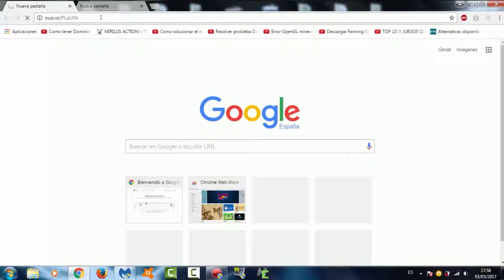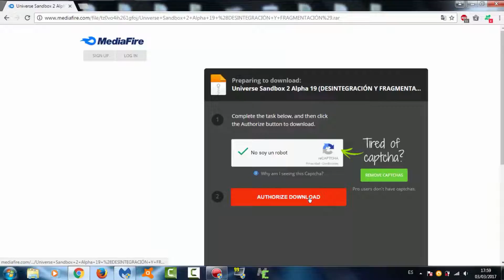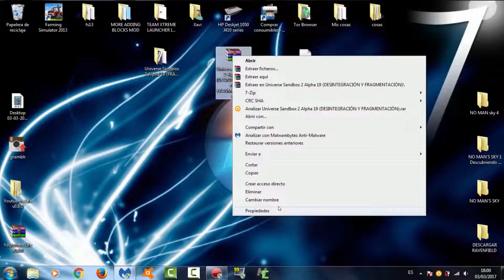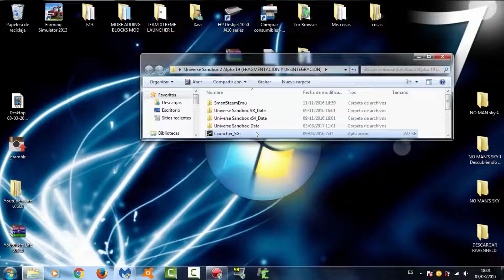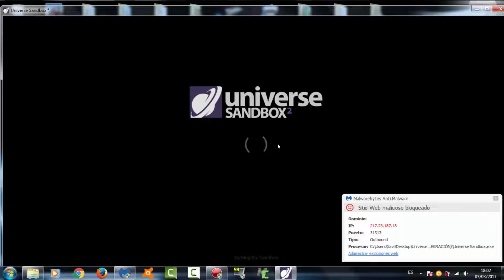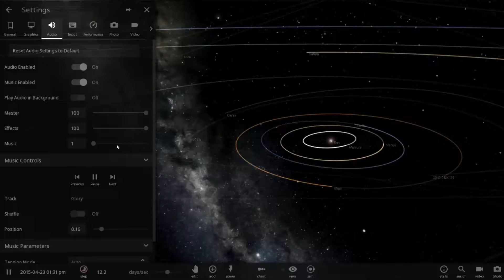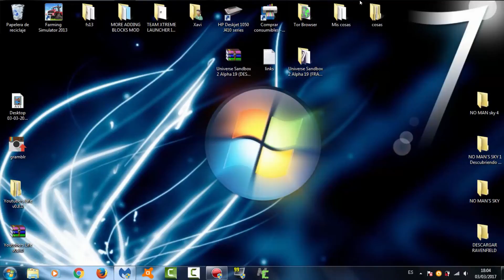DESCARGAR UNIVERSE SANDBOX 2 ALPHA 19 | VERSIÓN DE DESINTEGRACIÓN Y FRAGMENTACIÓN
DESCARGAR UNIVERSE SANDBOX 2 ALPHA 19 (DESINTEGRACIÓN Y FRAGMENTACIÓN)

ESTOS VIDEOS ME CUESTAN ESFUERZO Y TIEMPO , SI QUIERES , PUEDES COMPENSARMELO GRATUITAMENTE PINCHANDO ESTE ENLACE :